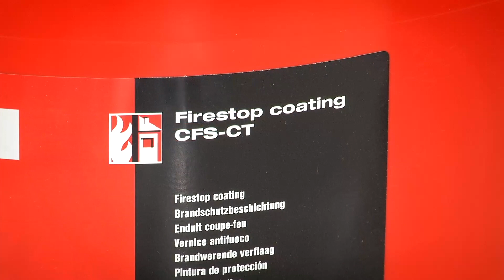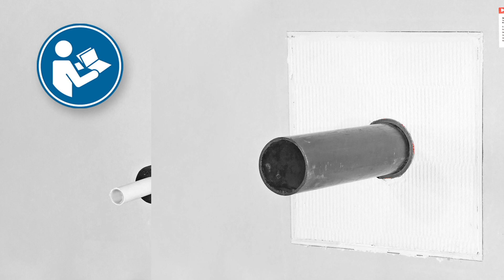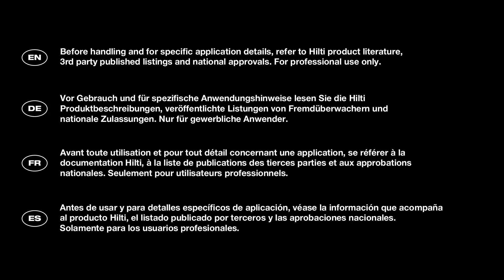HOW TO install Hilti CFS-CT coated board system - ETA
This video shows you how to properly install Hilti coated board system according to ETA approval.

Hilti CFS-CT is perfect for permanent firestopping of blank openings, cables, cable trays, non-combustible and combustible pipes in medium-to-large wall and floor openings. The pre-coated board can be immediately used. CFS-CT is ideal for large openings and it provides high smoke and gas resistance.